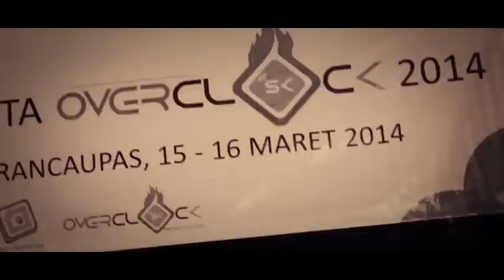makrab overclock - angkatan2013 (sistem komputer universitas telkom)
dukumentasi seadanya soanya nggak ngambil video banyak2.